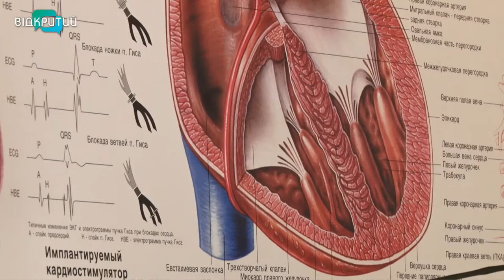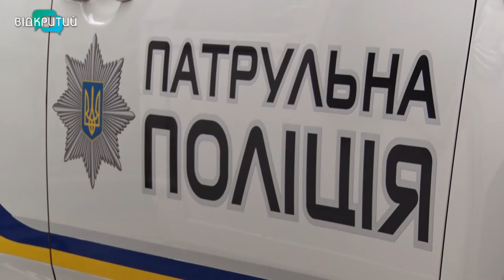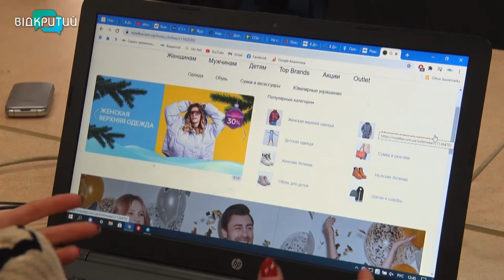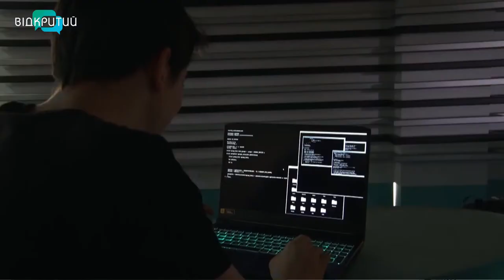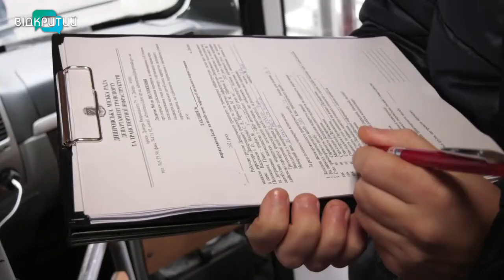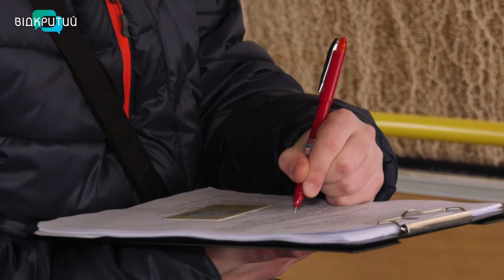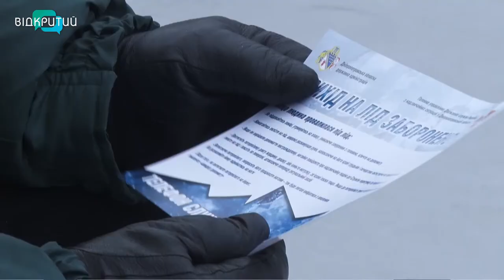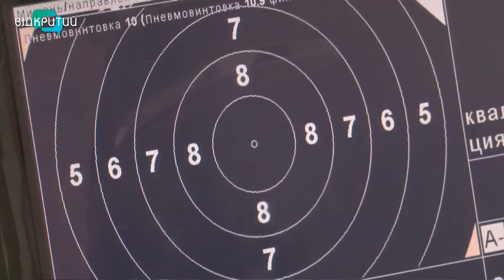Новини OPEN NEWS від 22 січня 2021 року 20:15